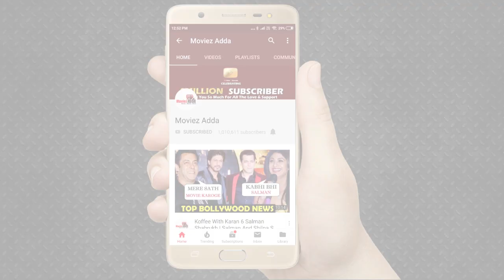Mumbai Police Asks For Contract Copy Signed Between Yash Raj Films And Sushant Singh Rajput